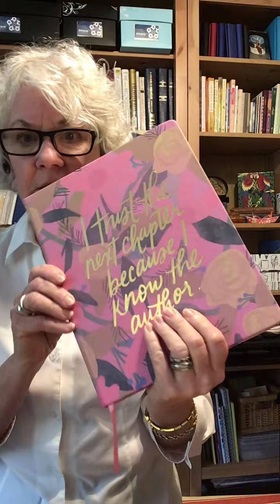Overwhelmed? Me too!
Time to choose balance.